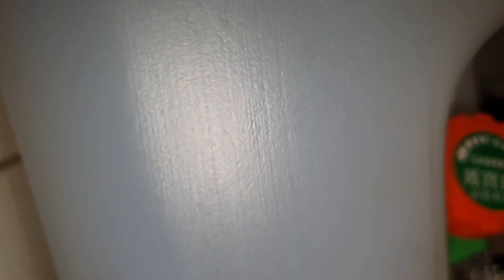小海水缸換水2021-1203